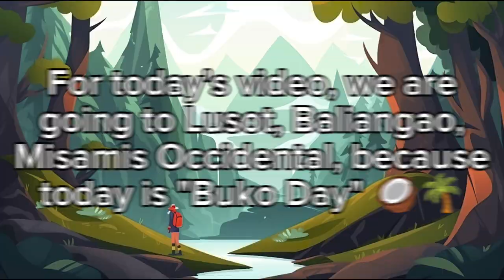Buko Day 🥥🌴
Casts:
Johnrey Jumawan
James Ryan Taclob
Dan Jehu Bulalajos
Kristine Victoria Bonga
Kelsey Velez
Lovely Jean Trongcoso (Not Around) - wala kauli 😂